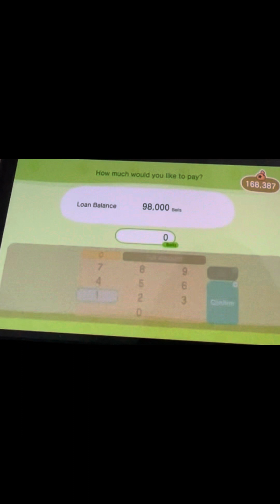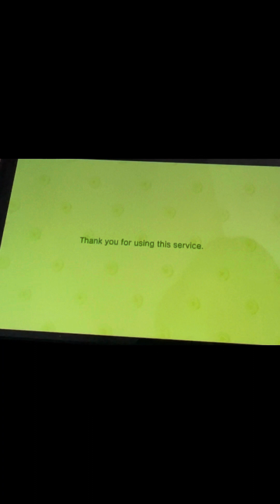Building the Bakery! //ACNH// (Part 1, sorry if my voice sounds weird)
Todays video is building the bakery in animal crossing! Sorry if my voice sounds weird I was kind of scared lol! But I do hope you enjoyed the video!